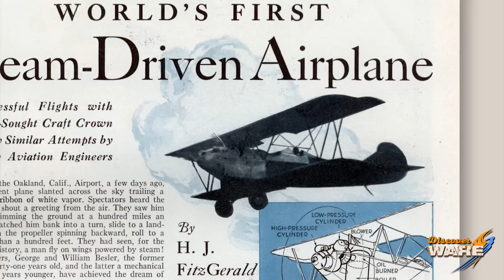History of The Portable Steam Boiler - Steam Culture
Portable Steam Boilers are used nationwide in today's industrial landscape. See how it all started.

On today's Steam Culture Brent talks about the history of the portable steam boiler and how steam has paved the way to many great industrial solutions. Hear about how the use of portable steam boilers  helped many industries like farming with threshing operations, the oil industry with pumping and drilling operations, and much more.

Check Out the other Steam Culture videos for more Steam Education.

Key terms in this video include:
-Portable Steam Boilers
-High Pressure Steam Engine
-Steam Engine Trains
-Steam Airplanes
-History of Steam

If you have any steamy questions that you want Brent to answer, email him at . Be sure to join us next Friday for the latest on Steam Culture.

4steamware.com - Purchase clever, steam industry themed t-shirts. All proceeds go to Kosair Charities.

Category
Science & Technology
License